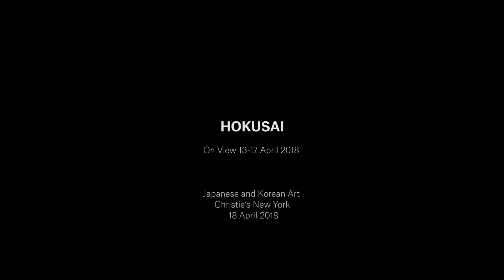Step Inside Hokusai's Woodblock Prints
Hokusai’s prints — as you’ve never seen them before.

Katsushika Hokusai was born in 1760 under the gaze of the snow-capped peak of Mount Fuji in Japan’s capital, Edo — at the time the world’s largest city, and the precursor to modern-day Tokyo.

He changed his name no fewer than 30 times during his life, altering his artistic style with each new persona. He also famously declared that he would live until the age of 110. Scholars argue that his work reached its peak when he was in his 70s and 80s.